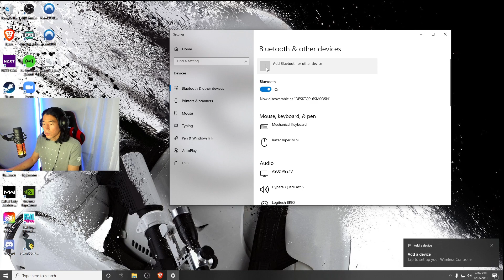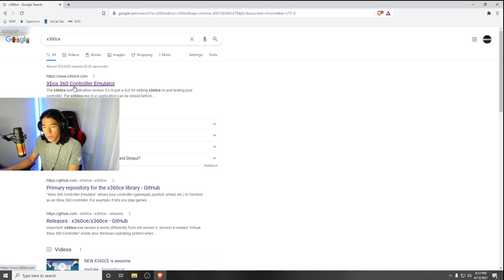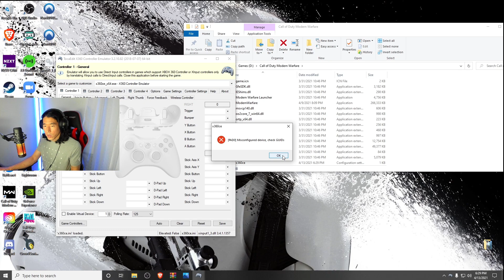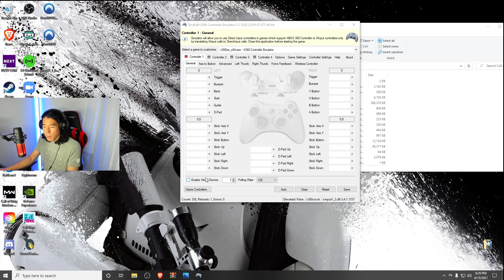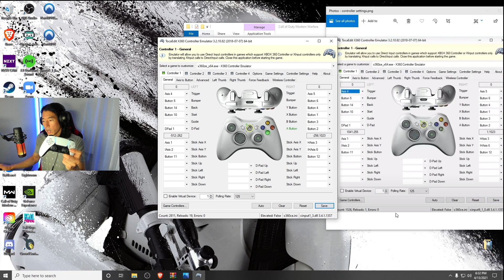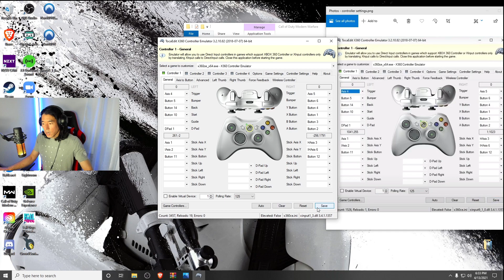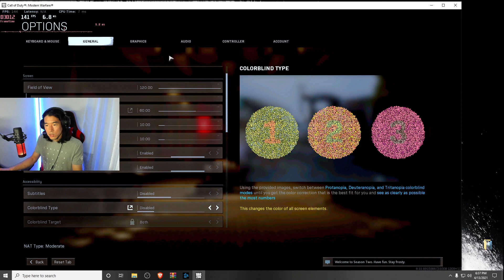HOW TO CONNECT PS5 CONTROLLER TO PC FOR CALL OF DUTY WARZONE/MODERN WARFARE/COLD WAR (EASY)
HOW TO CONNECT YOUR PS5 CONTROLLER WIRELESSLY TO YOUR PC VIA BLUETOOTH FOR WARZONE/MODERN WARFARE/COLDWAR